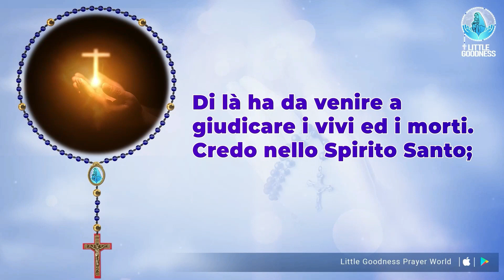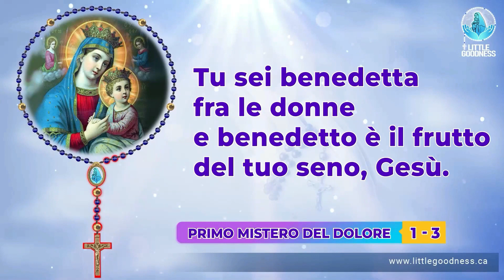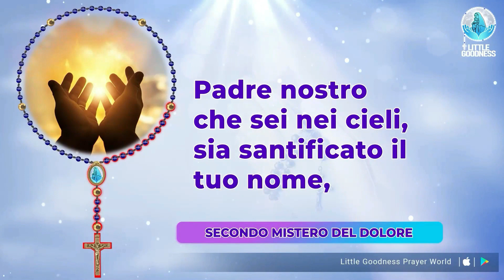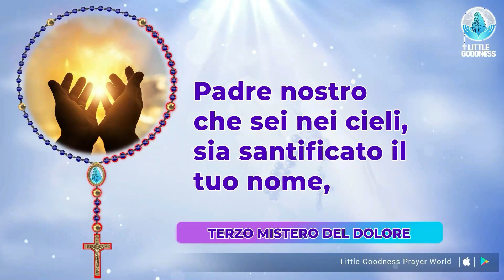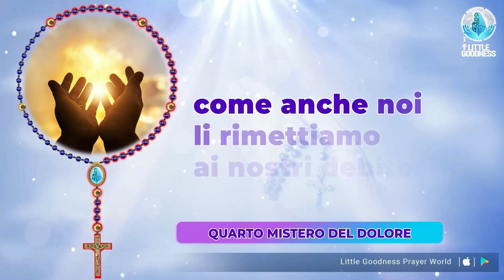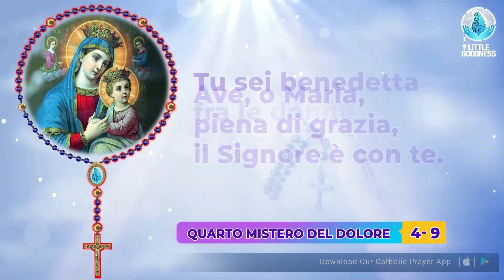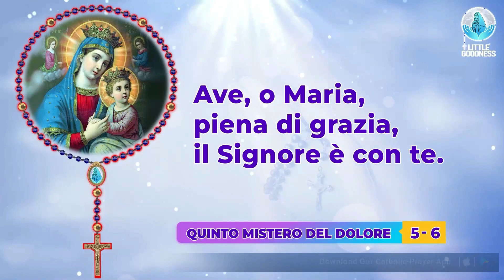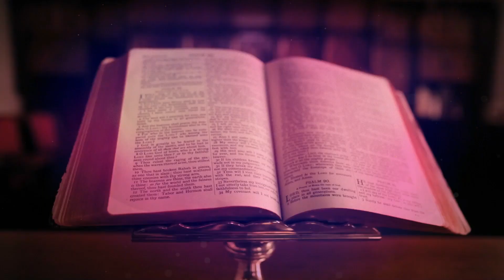Santo Rosario 🙏🏻 Venerdì🙏🏻 03 - 31- 2023 🙏🏻 Misteri Dolorosi del Santo Rosario 🙏🏻 Italian Rosary